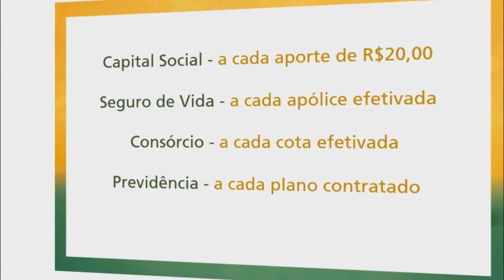ESCOLA REBELLO PROMOVE 10º ENCONTRO DA SOLIDARIEDADE